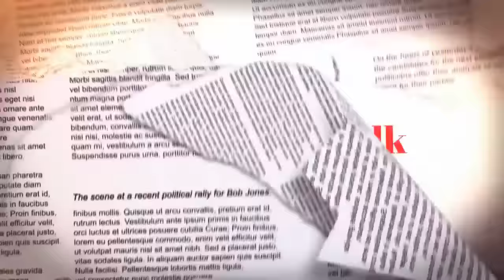BREAKING NEWS: Nancy Pelosi. Donald Trump gets a call from Taiwan and he Tweet. John Kerry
Diamond and Silk break down the mess coming from the left.  Some people don't want to face the truth because they can't handle the truth.  See why John Kerry never got a call from Mr. Trump!